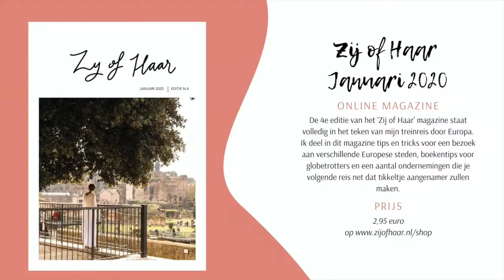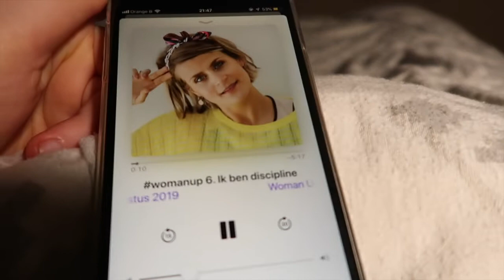Zij of Haar Januari 2020 bezorgt me stress ⛄ Wollige wintervlogs 2019 #13 | FobeVlogs #182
║BESCHRIJVING║
In deze wollige wintervlog noteer ik mijn affirmaties, maak ik rodebietenquiche en heb ik stress voor bloganuari.